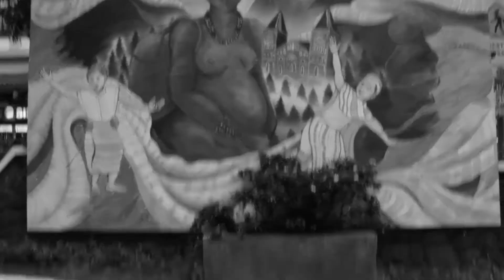(TRAILER) Open Spaces VI - Sa harap ng malaking hamon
WATCH FOR THE PREMIERE AND SUPPORT THE FUND DRIVE.

The Covid-19 pandemic and the protocols put in place and enforced by both the national and local governments to mitigate the spread of the virus and keep communities safe have also severely affected the livelihood of Filipinos across all industries. In the art and culture sector of Baguio, the closure of performance spaces along with the ban on social gatherings have deprived local musicians, dancers, theater artists, etc. of a steady source of income. With initial funding from the Nayong Pilipino Foundation, I decided to revive Open Spaces this year, which was last staged in 2015, albeit restructured to be responsive to the current circumstances.

Open Spaces VI: Mithiin is a performance art anthology featuring some of Baguio's performing artists. The performances, which feature all original compositions, were filmed on location in various parks and open spaces around Baguio. Aside from the performances, the anthology also takes its audience on a virtual tour of Baguio, sharing the historical and cultural significance of these sites in the process.

With this, and since the funding for this project was very limited, we are also launching a fund drive to help augment the honoraria of the participating artists in this project, a simple way to help our colleagues whose livelihood has been severely affected by the ongoing quarantine protocols that prohibit the operation of public performance spaces.